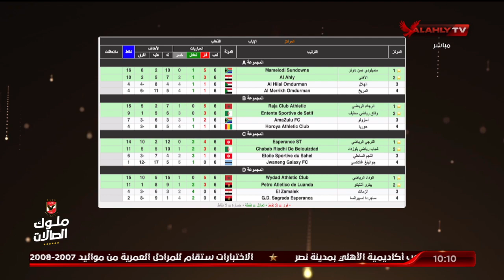اسلام الشاطر يوجه رسالة لـ "وليد العطار" بعد تصريحاته عن تعمد اخفاء خطاب الاتحاد: "كلامك غير صحيح"